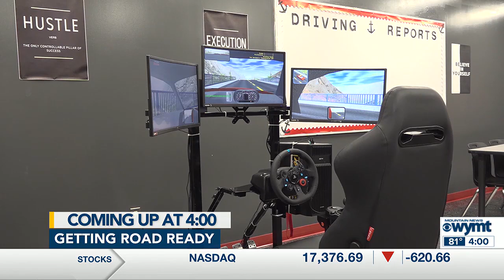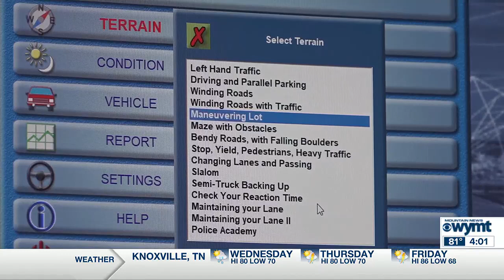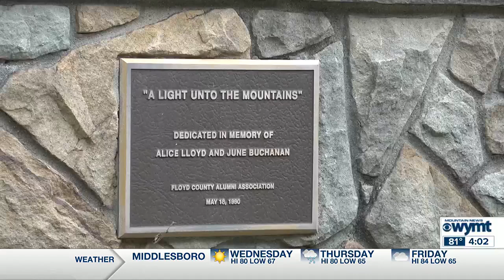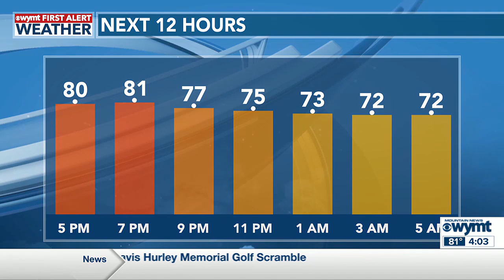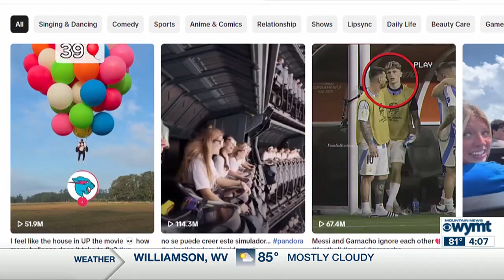Mountain News Evening Edition 4 p.m. 7/24/2024